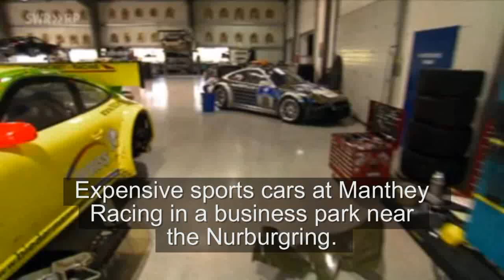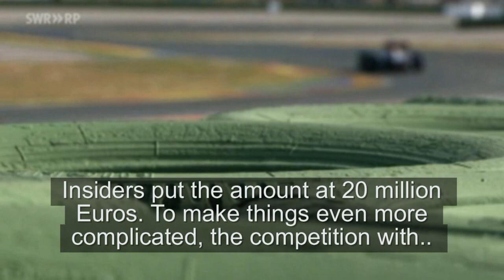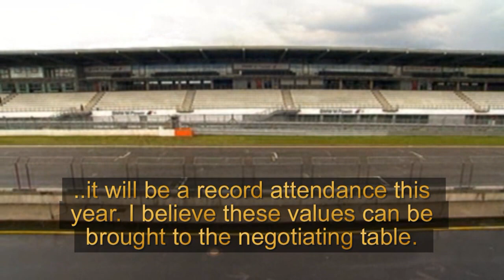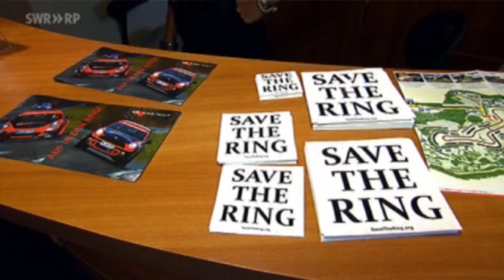Save The Ring - Nurburgring & Ecclestone (English Subtitles)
Clip from German TV about the Nurburgring's future, F1 & Bernie Ecclestone. Spot the STR stickers and don't forget to visit savethering.org !